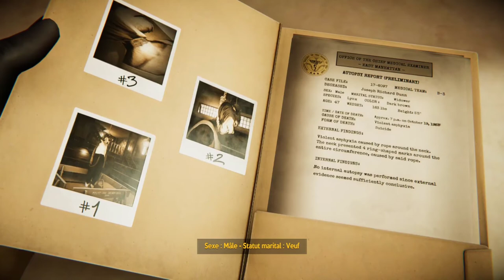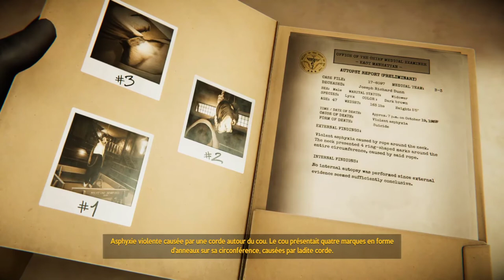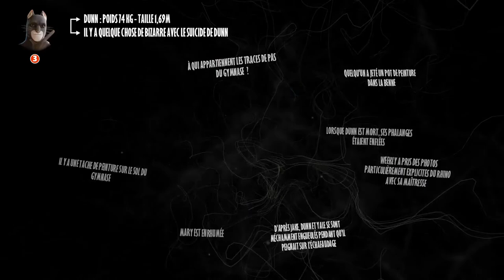LA LYNX - Blacksad : Under the Skin LP 05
La recherche de Bobby Yale se poursuit mais Blacksad continue de s'intéresser au suicide de Joe Dunn.